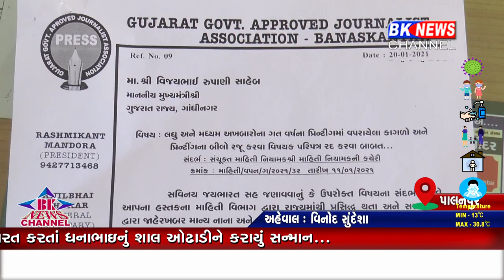પાલનપુર આવેદન પત્ર..1